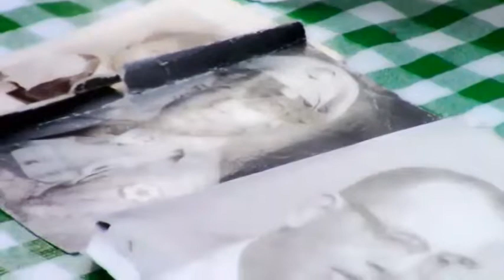Marks Bowtie Party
Mark Guy's Annual Backyard BBQ Party